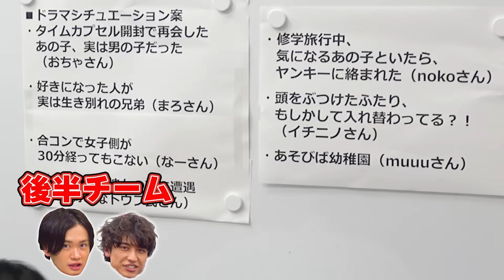【本格エチュード】鳥越裕貴＆井阪郁巳、合コンで相手が30分経っても来なかったらどうなる？【あそびばドラマ部後編】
※演技です

【天才】牧島輝と細かすぎるモノマネ2.5次元俳優編やってみたら笑いが止まらなかった【漫画化プロジェクト最新情報②】

リアル過ぎ！男4人生活のバッタバタな初日【シェアハウスVlog 買い出し〜料理～団らん～就寝～起床】

【ギリギリ心理テスト②】やってみたら2.5次元俳優たちの本性がヤバかった with 笹森裕貴

【被害者14名】高橋健介の悪行をまとめたら圧倒的ボリュームすぎた【2.5次元裁判 高橋被告総集編】

🌈主な出演作
鳥越裕貴：